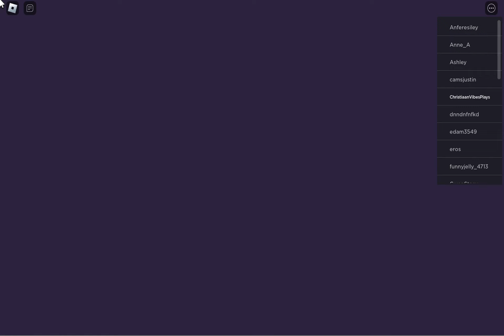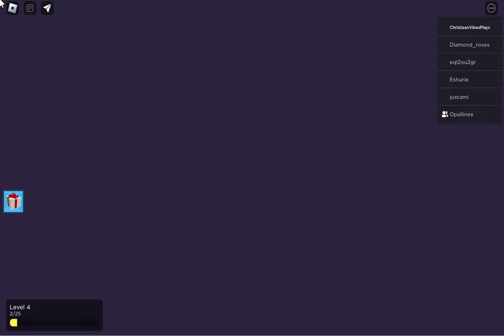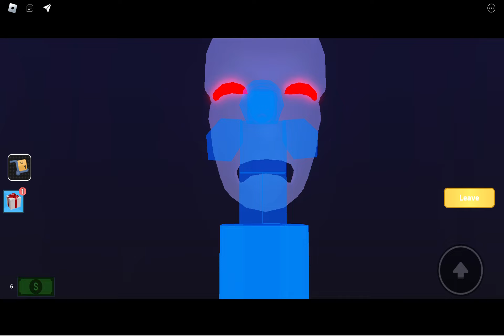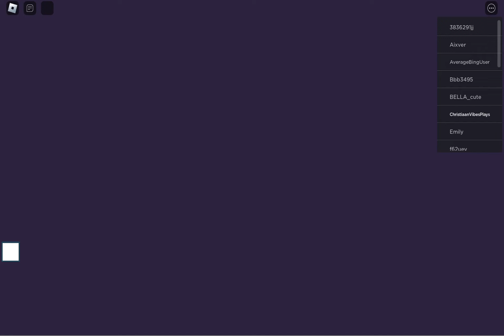Roblox story school trip